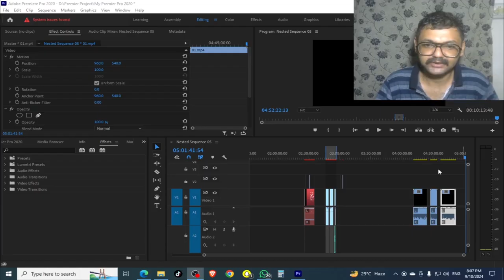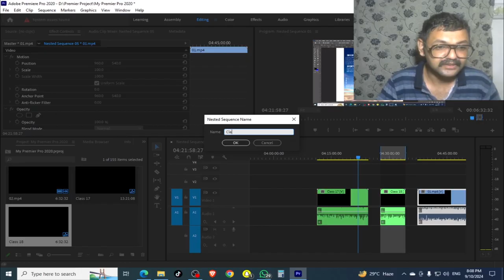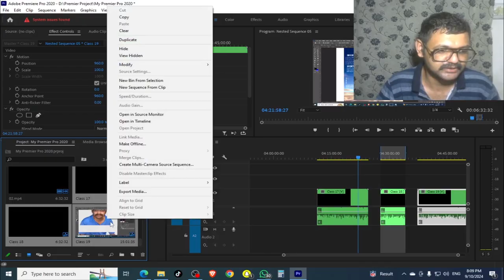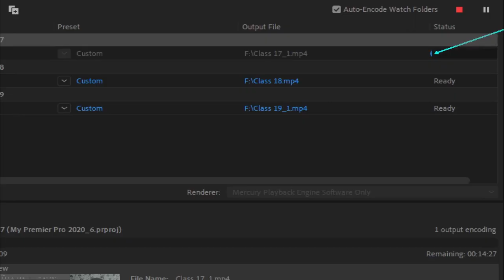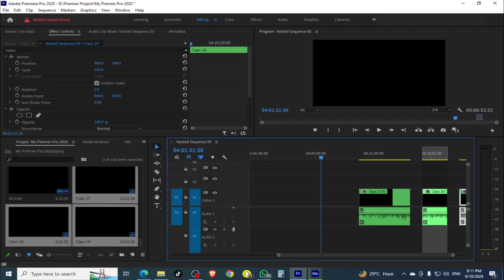How to Batch Export File in Premiere Pro